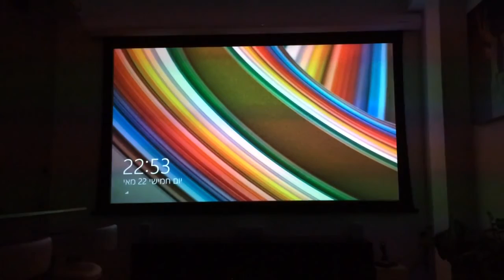Grandview 120 Roll Down Demo